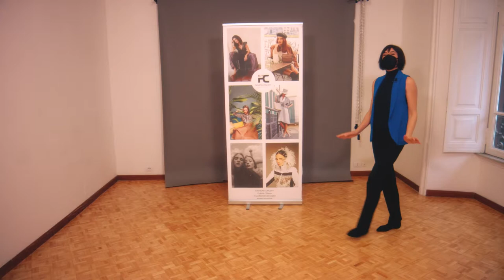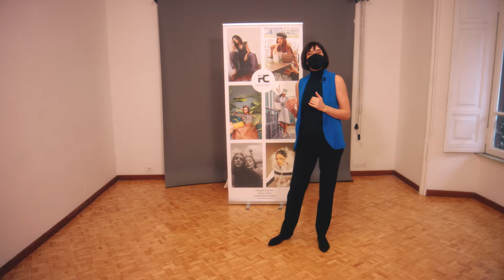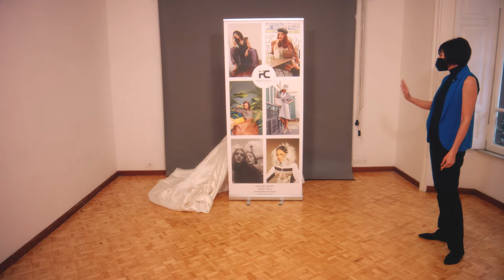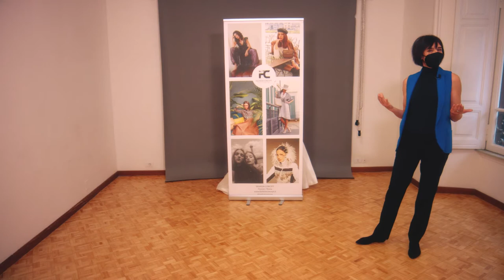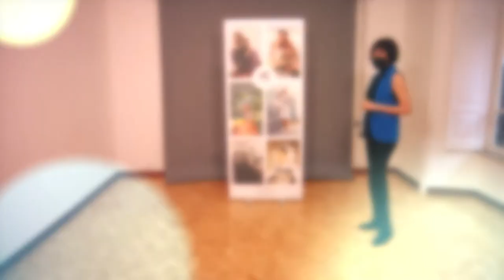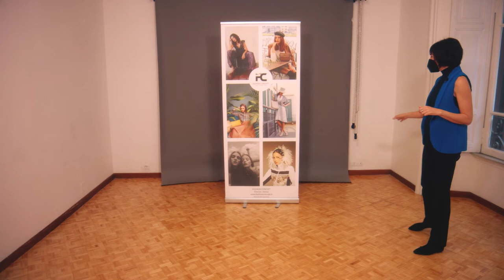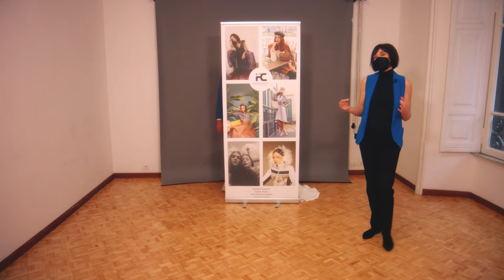Come sfilare in Abito da Sposa Scuola di Modelle by Fashion Concept Organizzazione Eventi Roma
Come sfilare con l'abito da sposa: i consigli della docente Marina Furegon per la Scuola di Modelle  di Fashion Concept Organizzazione Eventi Roma.
Per questo settimo video è protagonista l'abito da sposa; due le FCmodels al centro della scena:
Sole Altarozzi @solealtarozzi & Serena Bianchi @imserenabi;
due i modelli romani Fabio Pellegrini ed Ariel Monacelli.
Per il fashion show live "Come sfilare in abito da sposa" le creazioni  sono offerte da Lovest Bridal Roma ig @lovest_roma.

Come imparare a sfilare ? Come sfilare in abito da sposa ?
Il portamento per una modella è tutto !
Ecco alcune semplici Tips  per sfilare con l'abito da sposa.
'La creazione da sposa è decisamente uno degli outfit più difficili da indossare e far vivere in pedana, oltre all'emozione dell incedere è essenziale saper gestire spazi e soprattutto volumi.
Ecco quindi  alcuni consigli pratici di portamento, ‘fondamentali per indossare con eleganza l’abito da sposa’.

1. La camminata.
La tecnica che Marina consiglia durante le prove di sfilata è la camminata con il calcetto:
per evitare di inciampare goffamente rovinando il sottogonna dell abito da sposa, basta dare un calcetto con la punta della scarpa al sottogonna e poggiare il decolletè a terra’.

2. Il Giro da sposa.
Non è facile gestire uno strascico molto lungo e per evitare l’effetto coda chiusa o scomposta bisogna girare effettuando uno stop  e aiutandosi con la mano. Immagina di voler girare a sinistra, con la mano destra prendi saldamente la seta nel punto in cui naturalmente cade sulla gamba  e portala in avanti mentre giri, con decisione.
Quindi accendere il video sul canale playlist Lezioni di Portamento:
provare provare provare per non fare brutte figure.

3. Da non fare mai:
     alla modella vestita da sposa è assolutamente vietato
     indietreggiare:  se l’abito ha la coda rischi di inciampare;
     alzare la gonna con due mani:  usa una mano sola,  prendi il centro della gonna e muoviti
     sfilando in modo professionale.

Una modella da sposa che si muove con un portamento  stiloso con l’abito  sarà indimenticabile. Fashion Concept Channel realizza pillole di moda, fashion tips ; le lezioni di portamento per le nostre giovani modelle e i nostri brillanti modelli.
Il trucco delle FCmodels Sole Altarozzi & Serena Bianchi è stato a cura della Make up Artist Lisa Odifreddi.
Roadshine Production Video Produzioni Roma ha curato il format delle lezioni di portamento.

Fashion Concept Agenzia Modelle Roma _ Agenzia Influencer Roma
Fashion Concept Roma_ Model Management Roma _
Scuola di modelle,  Scuola Portamento Roma,
scopri a Roma le lezioni di portamento Top della Capitale con Marina Furegon.
Scarica l'App Fashion Concept ... c'è un mondo dentro: per Te 30 casting al mese
fra moda pubblicità spettacolo e cinema.

🔴 LEGGI QUI: Da più di 25 anni ci occupiamo (tra le diverse cose) di aiutare modelle, modelli attori e attrici nel proprio percorso di miglioramento personale. La nostra agenzia Fashion Concept ha personalmente contribuito alla crescita di modelle, attrici , celebrity. In questo video vi raccontiamo le passioni dei nostri giovani talenti che saranno i campioni di domani.

🤙🏽 Ogni giorno pubblichiamo Instagram Stories dei percorsi di crescita personale dei nostri talenti.

Per scegliere le tue modelle e i tuoi modelli per un casting ; per conoscere la nostra storia visita: